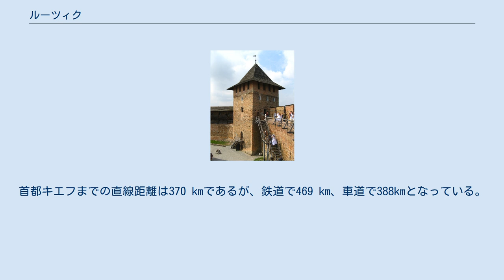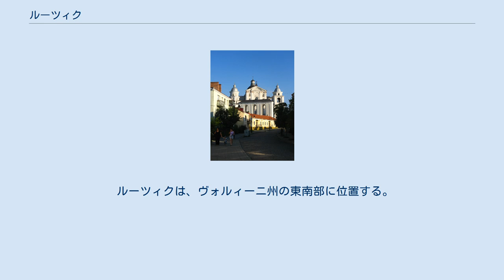ルーツィク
ルーツィク（ウクライナ語: Луцьк）はウクライナのヴォルィーニ州ルーツィク地区にある都市。
ヴォルィーニ州の州庁所在地である。
スティール川の河岸に位置する。
都市の高さは海抜181 mである。
人口は211,964人 (2011年8月1日)、人口密度は5095.3 人 / km²。
 ルーツィクは1000年に創建された。
1432年に自治権を獲得した。
1085年に市制施行された。
 市内ではルーツィク駅がある。
首都キエフまでの直線距離は370 kmであるが、鉄道で469 km、車道で388kmとなっている。
ルーツィクの日は、8月の第三の日曜日となっている。
 由来は不明。
「弓の町」か「ルーカの町」を意味していると言われる。
「弓」（ウクライナ語:ルーク）は、市内の北西の境を決めるスティール川の湾曲線のことである。
「ルーカ」は、古代における現地の東スラヴ族の一つ、ドゥリーブィ族の頭領の名である。
 ルーツィクは、ヴォルィーニ州の東南部に位置する。
北と西ではスティール川、南はフルーシェツィ川が流れているが、東は湿地が広がっている。
 ^ （英語）　（ウクライナ語） 2001年のウクライナ国勢調査